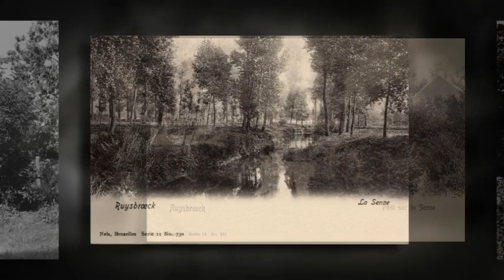Groetjes uit Sint-Pieters-Leeuw